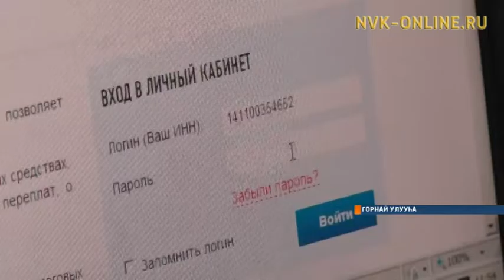Горнай сорох нэһилиэктэригэр чуолкайа суох аадырыстар нолуок инспекциятын үлэтин бытаардаллар